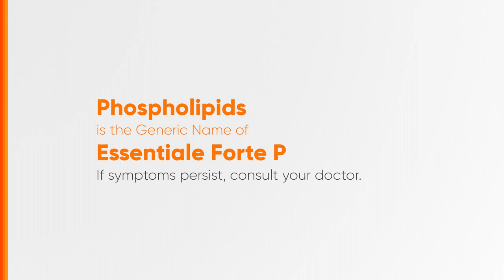Essentiale Forte P Radio Ad 2023 30s (Version 2)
This is the 2023 Radio Ad for Essentiale Forte P. (Second Version)

DRPS Two 3923: Essentiale Forte P Radio Ad 2023 30s (Version 2)